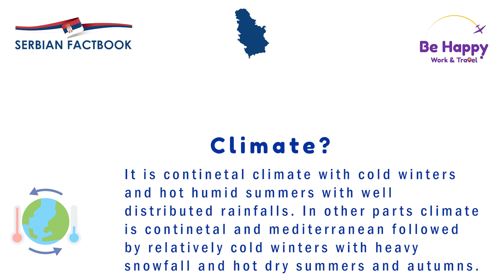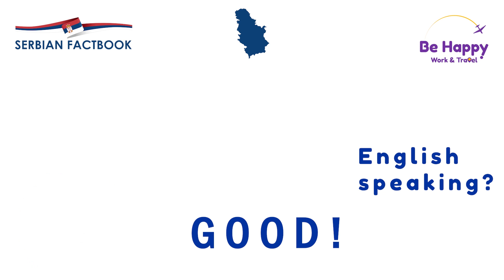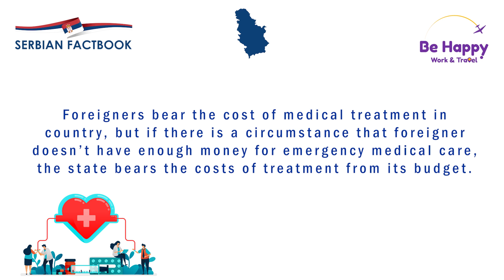Serbian FactBook, July 2021: Guide for the Digital Nomads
Narrator: Nikola Sivc
Sources: Be happy Work and Travel team

Some of the reasons we may remove or not approve a comment are listed below:
1)Abusive, vulgar, obscene, racist, threatening, or harassing comments.
2)Libel, slander, or personal attacks of any kind, including the use of offensive terms that target specific individuals or groups.
3)  Spam, including content that promotes products or services or contains gratuitous links.
4) Makes unsupported accusations.
5) Comments that suggest or encourage illegal, dangerous, or destructive activity.
6) Duplicate posts.
7) Clearly off-topic.
8) Political campaigning or lobbying